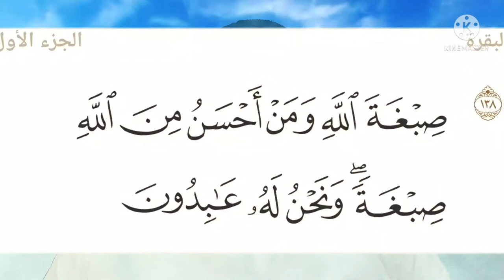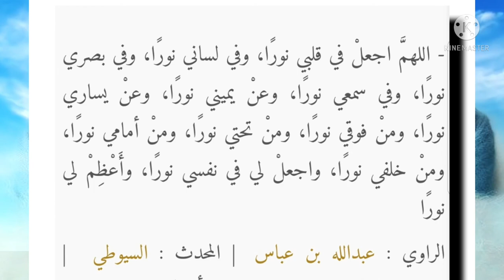تفسير سورة البقرة ١٣٨: صبغة الله ۖ ومن أحسن من الله صبغة ۖ ونحن له عابدون..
صِبْغَةَ اللَّهِ ۖ وَمَنْ أَحْسَنُ مِنَ اللَّهِ صِبْغَةً ۖ وَنَحْنُ لَهُ عَابِدُونَ

التفسير الميسر : الزموا دين الله الذي فطركم عليه، فليس هناك أحسنُ مِن فطرة الله التي فطر الناس عليها، فالزموها وقولوا نحن خاضعون مطيعون لربنا في اتباعنا ملَّة إبراهيم.

السعدى :
: الزموا صبغة الله, وهو دينه, وقوموا به قياما تاما, بجميع أعماله الظاهرة والباطنة, وجميع عقائده في جميع الأوقات, حتى يكون لكم صبغة, وصفة من صفاتكم، فإذا كان صفة من صفاتكم, أوجب ذلك لكم الانقياد لأوامره, طوعا واختيارا ومحبة, وصار الدين طبيعة لكم بمنزلة الصبغ التام للثوب الذي صار له صفة, فحصلت لكم السعادة الدنيوية والأخروية, لحث الدين على مكارم الأخلاق, ومحاسن الأعمال, ومعالي الأمور، فلهذا قال - على سبيل التعجب المتقرر للعقول الزكية-: { وَمَنْ أَحْسَنُ مِنَ اللَّهِ صِبْغَةً } أي: لا أحسن صبغة من صبغته وإذا أردت أن تعرف نموذجا يبين لك الفرق بين صبغة الله وبين غيرها من الصبغ, فقس الشيء بضده، فكيف ترى في عبد آمن بربه إيمانا صحيحا, أثر معه خضوع القلب وانقياد الجوارح، فلم يزل يتحلى بكل وصف حسن, وفعل جميل, وخلق كامل, ونعت جليل، ويتخلى من كل وصف قبيح, ورذيلة وعيب، فوصفه: الصدق في قوله وفعله, والصبر والحلم, والعفة, والشجاعة, والإحسان القولي والفعلي, ومحبة الله وخشيته, وخوفه, ورجاؤه، فحاله الإخلاص للمعبود, والإحسان لعبيده، فقسه بعبد كفر بربه, وشرد عنه, وأقبل على غيره من المخلوقين فاتصف بالصفات القبيحة, من الكفر, والشرك والكذب, والخيانة, والمكر, والخداع, وعدم العفة, والإساءة إلى الخلق, في أقواله, وأفعاله، فلا إخلاص للمعبود, ولا إحسان إلى عبيده. فإنه يظهر لك الفرق العظيم بينهما, ويتبين لك أنه لا أحسن صبغة من صبغة الله, وفي ضمنه أنه لا أقبح صبغة ممن انصبغ بغير دينه. وفي قوله: { وَنَحْنُ لَهُ عَابِدُونَ } بيان لهذه الصبغة, وهي القيام بهذين الأصلين: الإخلاص والمتابعة, لأن " العبادة " اسم جامع لكل ما يحبه الله ويرضاه من الأعمال, والأقوال الظاهرة والباطنة، ولا تكون كذلك, حتى يشرعها الله على لسان رسوله، والإخلاص: أن يقصد العبد وجه الله وحده, في تلك الأعمال، فتقديم المعمول, يؤذن بالحصر. وقال: { وَنَحْنُ لَهُ عَابِدُونَ } فوصفهم باسم الفاعل الدال على الثبوت والاستقرار, ليدل على اتصافهم بذلك وكونه صار صبغة لهم ملازما.